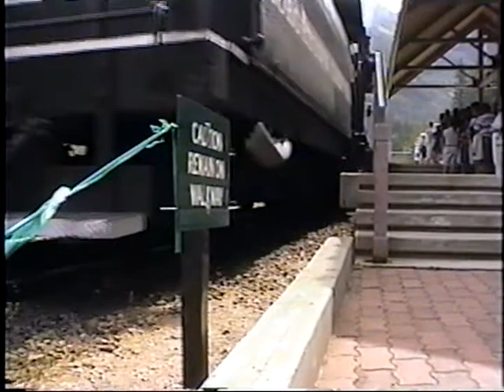GeorgeTown Loop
Trip starting at the bottom to the top of the loop.Engine 40.